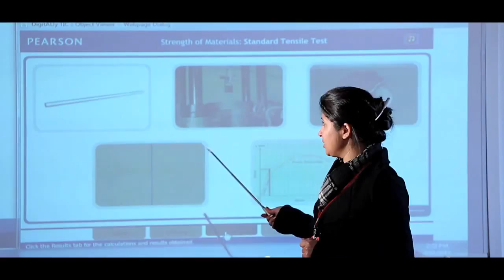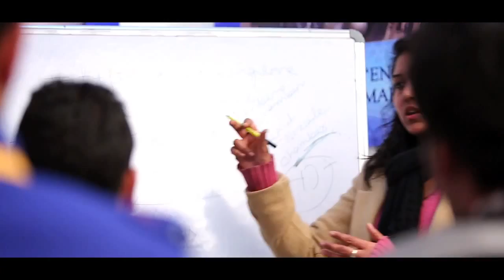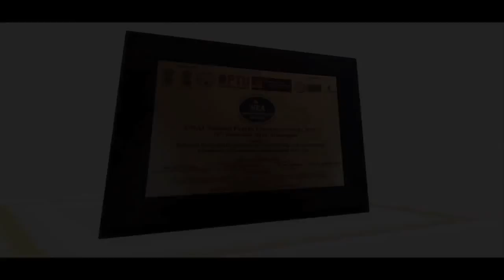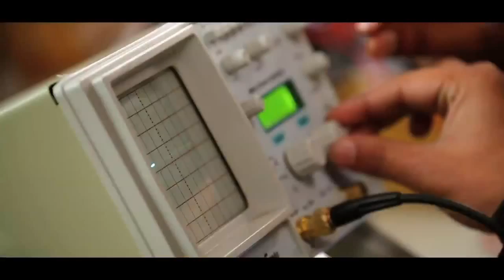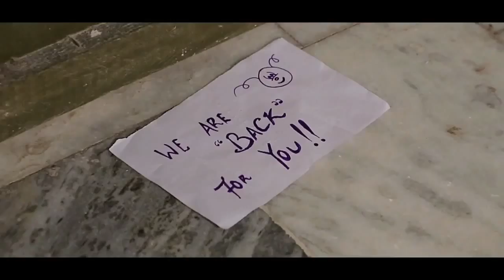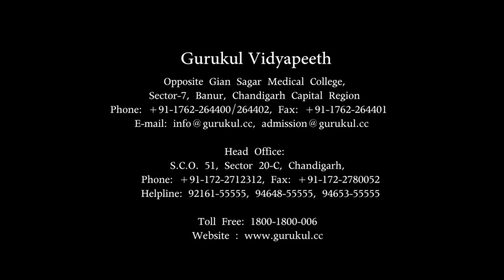Gurukul Vidyapeeth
Gurukul Vidyapeeth Institute of Engineering & Technology